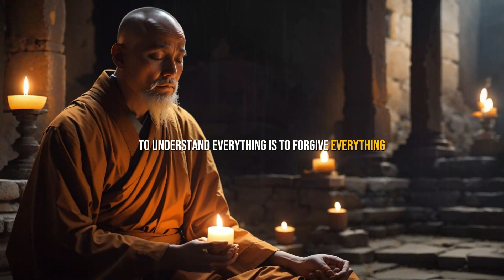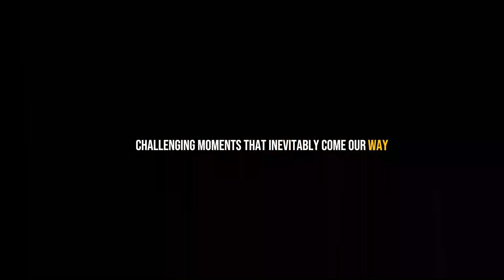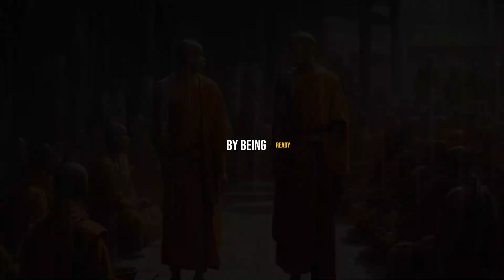Acting Like Nothing Affects You | This is very POWERFUL🔥 | Buddhism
Dive into the profound teachings of Buddhism as we explore the transformative power of maintaining composure in the face of life's storms. In "Embracing Serenity," discover the strength that lies in acting like nothing affects you, and how this seemingly effortless practice can lead to a life of inner peace and resilience. Uncover the wisdom of Buddhist philosophy that empowers individuals to navigate challenges with grace and maintain a tranquil mind amidst chaos. This captivating journey invites you to explore the profound impact of adopting a calm demeanor, ultimately embracing a powerful sense of self through the lens of Buddhism.